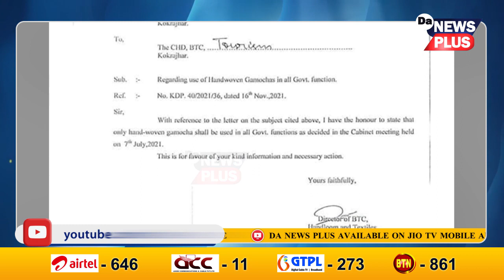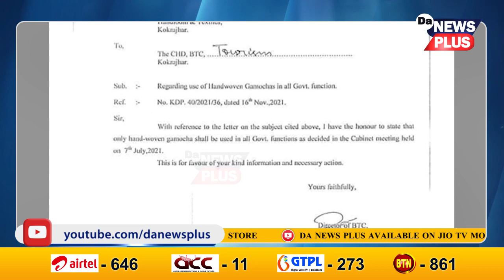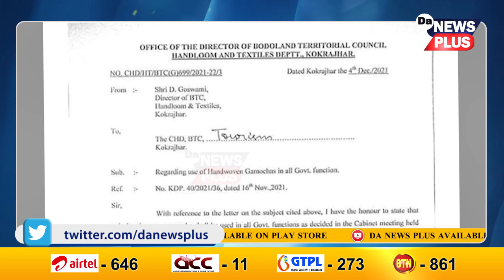আৰম্ভ ‘গামোচা বনাম আৰনাই’ বিতৰ্ক